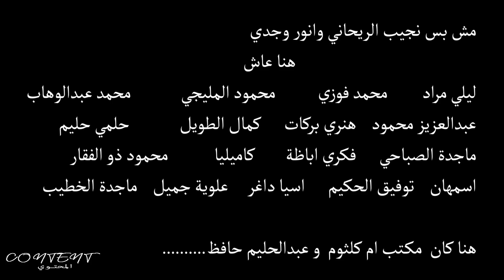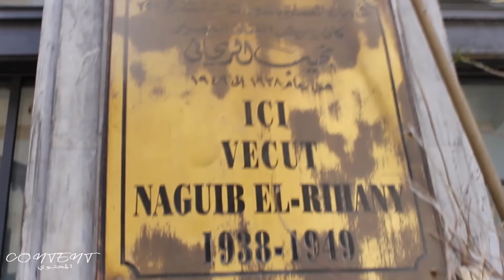هنا عاش نجيب الريحاني و انور وجدي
منزل الفنان نجيب الريحانيوالفنان انور وجدي عمارة الايموبيليا